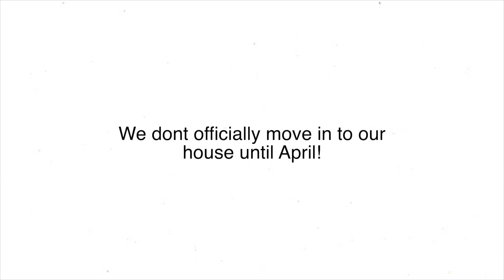Showing Our Kids Our New House For The First Time! (EMPTY HOUSE TOUR)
Our first time in our TN house! Official house tour coming soon!